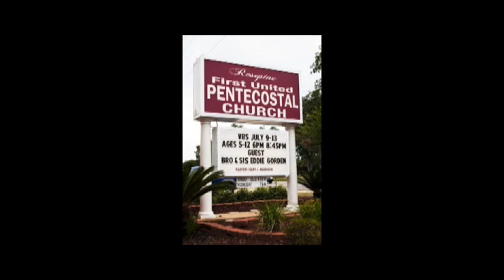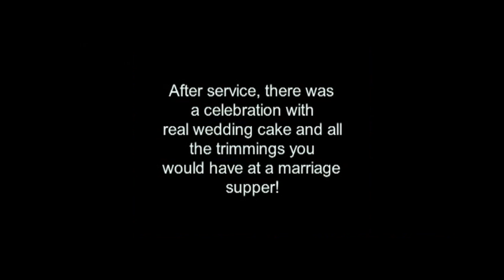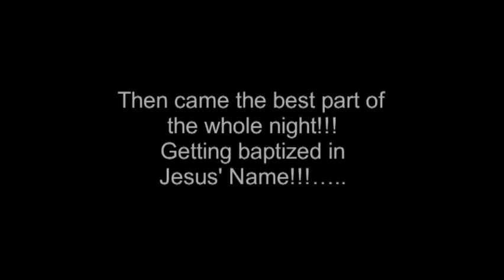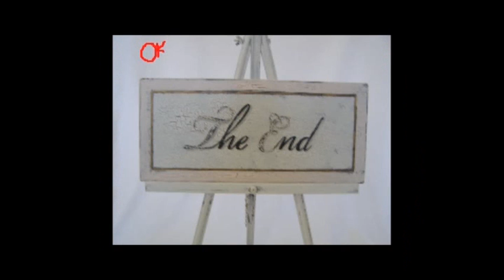Pentecostal Children's Evangelism @ VBS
Pictures and Video from Vacation Bible School July 2012